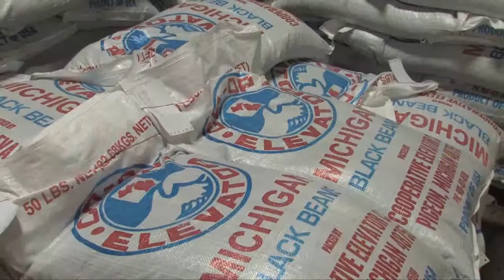Co-Op Elevator Co "In Unity there is Strength"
Promo produced by Program Source in October, 2015.  We spent 1 1/2 years on this project so that we could catch all of the growing seasons.  The Co-Op just celebrated it's 100th year in service.